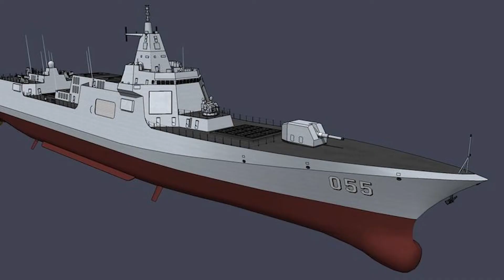IEN NOW: China's Secret Weapon Could Be a Railgun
Last week photos began showing up on Twitter of a previously unseen gun housed on the deck of a Chinese Navy Yuting I-Class landing vessel.

The unspecified weapon is much larger than the usual 37 mm cannon. The size and shape, along with a couple of other factors, are leading to speculation that it could be a railgun. If so, it would be the first time somebody figured out how to effectively install this potentially revolutionary weapon on a ship.

In addition to the physical similarities it shares with U.S. prototypes, the weapon was sighted at the Wuchang Shipyard, a well-known testing grounds for the Chinese Navy.

The ship in question appears to be the right fit as well. The landing vessel is designed to store and deploy 10 tanks, or up to 500 tons of cargo. So, it would seem capable of handling the size of the controls needed for the electromagnetic weapons system.

China has also shown a great deal of interest in electromagnetic technologies for a number of applications, including railgun research that dates back to the 1980s. As recently as last October, the country also claimed to have figured out an electromagnetic launch technology that would allow for installing a ship-based power system suitable for a railgun-type weapon.

Just to refresh, we’re talking about an electric-powered canon capable of firing ten 45-pound metal slugs a minute at 4,500 mph in melting targets up to 100 miles away. The amount of power required to operate the gun has been equated to that used by 19,000 U.S. homes.

An inability to design a ship-based power source was one of the reasons the U.S. railgun program has been stalled, even after receiving more than $500 million in R&D.

The positive news is that while China might be ahead of the U.S. on this technology, at best they appear to still be in the testing phase.